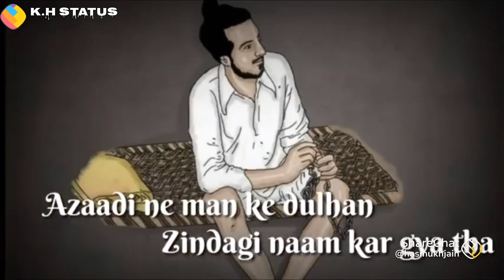5 October 2021